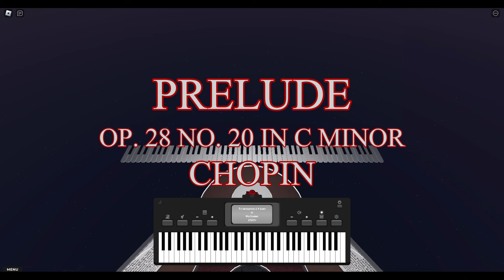Chopin - Prelude Op. 28 No. 20 in C Minor | Roblox Piano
PLAYED IN ROBLOX

there's prolly something sad going on with Chopin's mind while he was writing this.

sheets:

[Y18wto] [44tWYO] [Y55wro] [yi] [158wt(Y] [t%%(WY] [!!WTqi] [wt@@*(Y] [ET] [%%(W8t]  [559qry] [E110wtu] [W44to] i [18wtY] [Q269ty] [55wryo] [I22tya] p [55ryo] [18oYD] [8tYOD] [O7ryd] I [^Eyod] [6etos] [%WItyd] [5wyoa] [tp] [4qryo] [@(tos] [4qtWO] [77wyo] i [18wtY] [t%%(WY] [!!WTqi] [55qwrY] y [(11wt] [18oYD] [8tYOD] [O7ryd] I [^Eyod] [6etos] [%WItyd] [5wyoa] [tp] [4qryo] [@(tos] [4qtWO] [77wyo] i [18wtY] [t%%(WY] [!!WTqi] [55qwrY] y [(11wt]
[Y8wtos]

TRIVIA: this is one of Chopin's shortest piano pieces. this being 2nd to Prelude Op. 28 No. 7 in A Major if you're counting in the whole "Preludes" category of Chopin's music works. one of my favorite concert pianists, Alice Sata Ott loves this Chopin Prelude too.